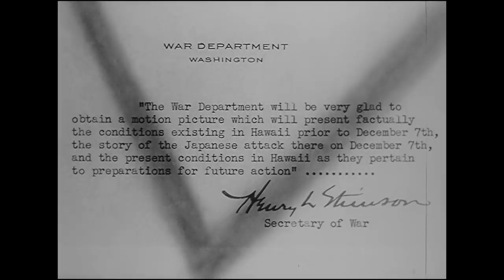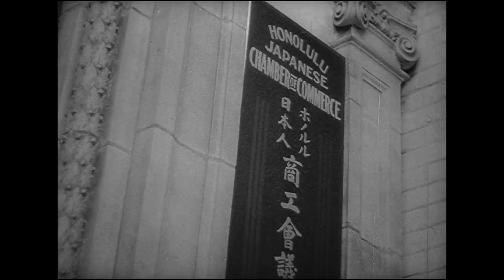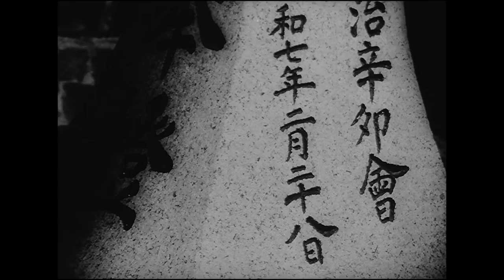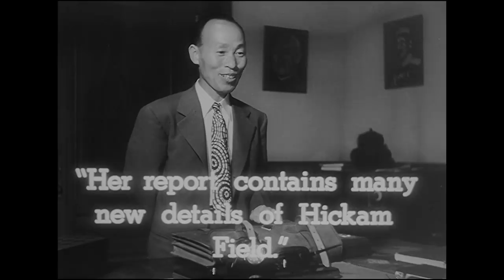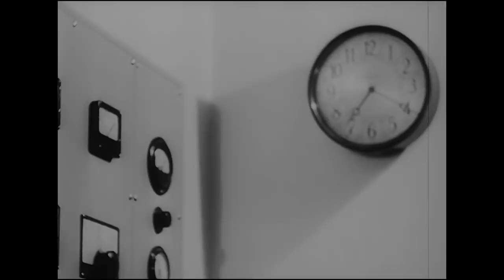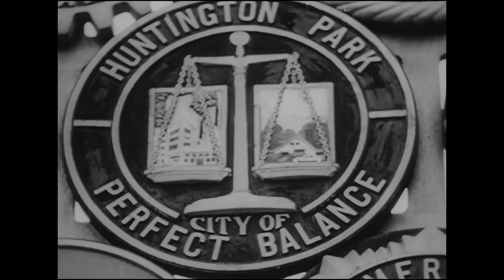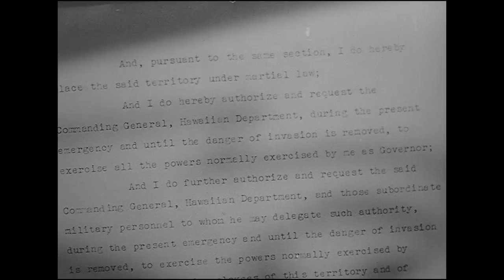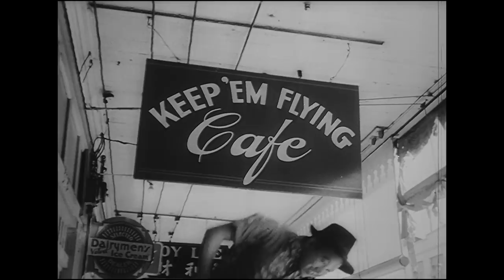December 7th (Long Version)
December 7th (Long Version) - National Archives and Records Administration 1941 - ARC Identifier 40099 / Local Identifier 226.1 - Joint Chiefs of Staff. Office of Strategic Services. Field Photographic Branch. (01/04/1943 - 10/01/1945). Produced by John Ford, Directed by Greg Toland. Summary: Shows, mostly by dramatization, life in Hawaii before, during, and after the attack on Pearl Harbor. Reel 1 explains the business structure of the island. Shows sugar cane and pineapple cultivation. Reel 2 shows Japanese working in the sugar cane fields, operating businesses, and attending their national schools and churches. A Shinto priest explains that Hirohito is God. Reel 4 shows Japanese sending information to Japan by short wave radio and diplomatic pouch. Includes shots of Hawaiian scenery, hula dancing, and surfboard riding. Reel 3, Japanese observers relay intelligence to their consul in Honolulu who maintains contact with Tokyo and Berlin. Reel 5, the attack on island installations commences. Reel 6, the battleships Oklahoma, California, Pennsylvania, and Nevada are bombed. Reel 7, the attack abates, the wounded are carried to ambulances, and funeral services are held at various sites. Reel 8, the California, Nevada, and West Virginia are salvaged. The Oahu civil defense committee sets up barbed wire, sandbags, tunnels, and air raid shelters. Children are issued gas masks. Reel 9, disloyal Japanese are taken into custody and a blackout engulfs the islands.